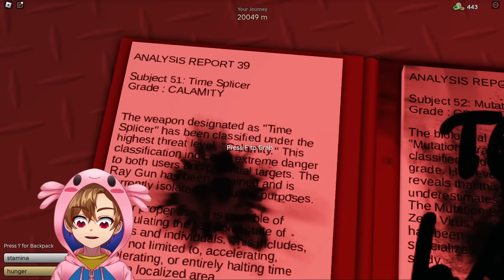El ARMA LASER💥🔫[VAULT🔒]ROBLOX